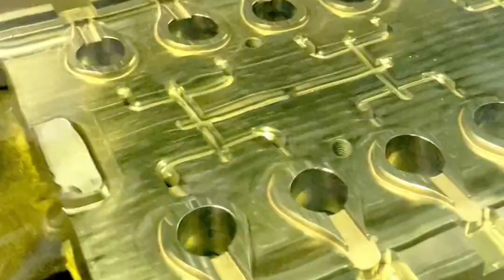spray pumps actuator mould core cavity beverage drink cap mold angular ejector pin yoghurt mould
| We specialize in manufacturing foam cotton,flip top closure mould stripper plate,sprayers plug mold support pin,pumps plug mold valve pins and bush,hot fill closure mold knock out hole,sprayers piston daily necessities packaging mold parts,sprayers housing mould steel material H13,soy sauce flip top cap mould angle ejector rod,beverage drink cap mold cold slug well,silicone tube mold cavity split,lipstick container packaging mould parts,pumps housing mold cavity split,fabric softener cap precision mould insert pins,lid standard mold base,sprayers housing mould core plate B plate,lubricant bottle cap mould steel hardness heat treatment available closest tolerance + 0.005mm to + 0.01mm